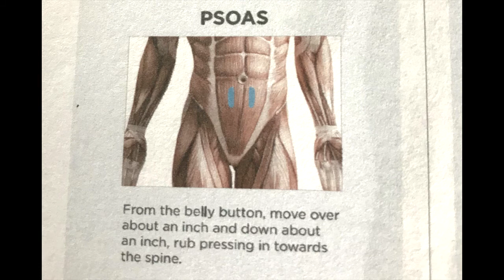RPR Psoas Wake Up